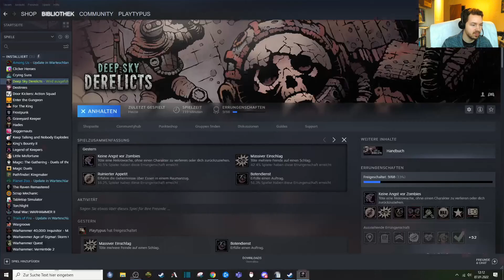Deep Sky Derelicts #4: Quizmaster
Was macht man, wenn ein völlig Fremder einen in einem unerforschten Raumschiff quer von der Seite anspricht? Natürlich, sein ganzes Geld darauf setzen, dass man seine hirnverbrannten Fragen beantworten kann. was kann da nur schief gehen?

Viel Spaß beim gucken wünscht Playtypus!